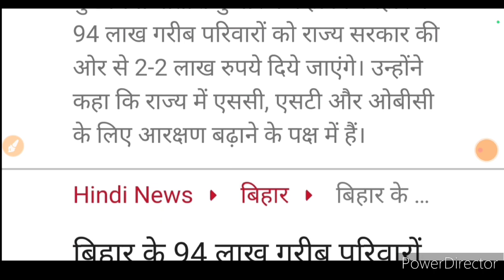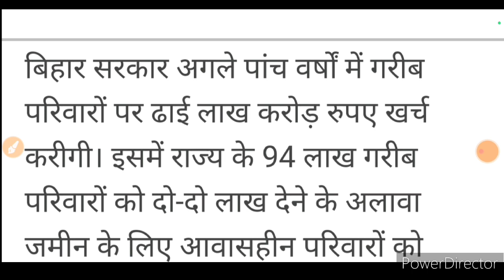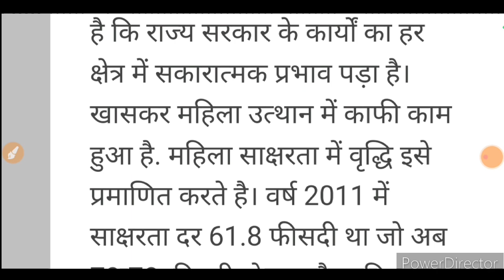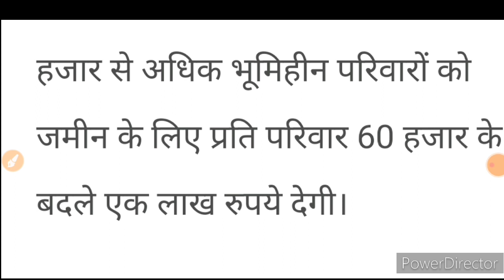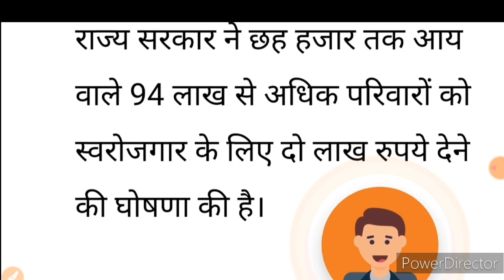बिहार सरकार 2- 2 लाख रुपए किन्हें देगी।। 94 लाख परिवार में किन्हें सामिल किया जाएगा।।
2 Lakhs rupaya kise milega
** लघु उद्यमी योजना फॉर्म भरवाने के लिए सम्पर्क करें**

"Call Karna Sabko Mana Hai"

Please Call Na Kare

_____Video Share Kare___

हां जी वीडियो कैसा लगा आपको

2. Telegram►